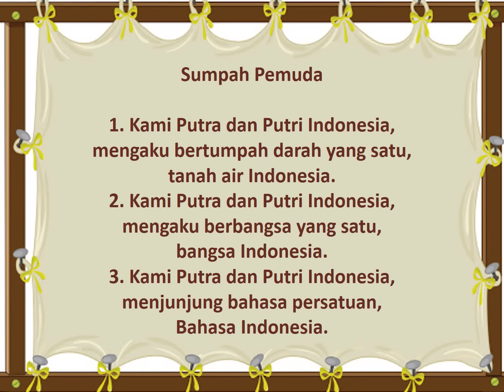Naskah Sumpah Pemuda /Selamat Hari Sumpah Pemuda/Teks Sumpah Pemuda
Dikutip dari berbagai sumber, berikut isi teks Sumpah Pemuda:

Kami putra dan putri Indonesia, mengaku bertumpah darah yang satu, Tanah Air Indonesia.

Kami putra dan putri Indonesia, mengaku berbangsa yang satu, Bangsa Indonesia.

Kami putra dan putri Indonesia, menjunjung bahasa persatuan, Bahasa Indonesia.